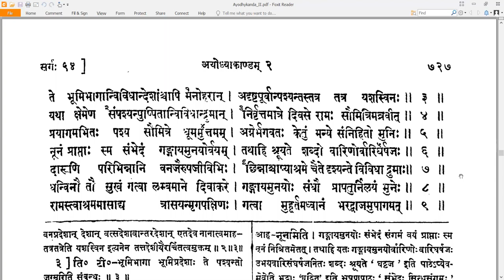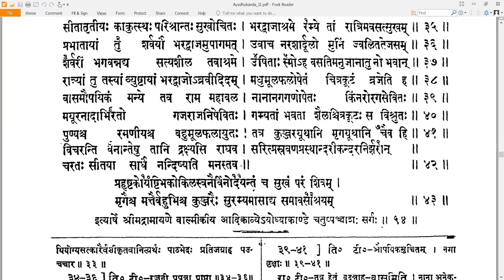54 Valmiki RamayaNam - वाल्मीकि रामायणम् - Ayodhyakandam अयोध्याकाण्डम् Sarga 54 सर्गः ५४